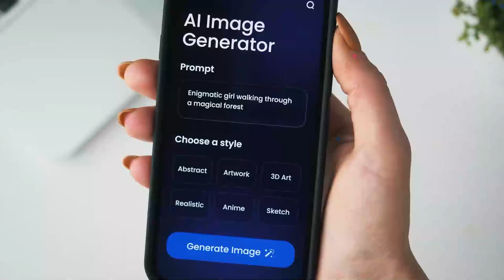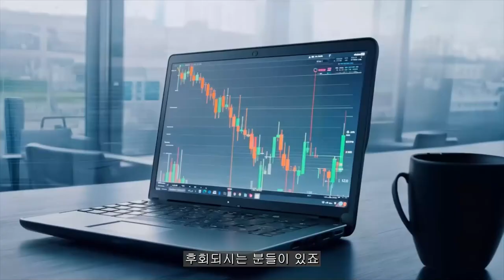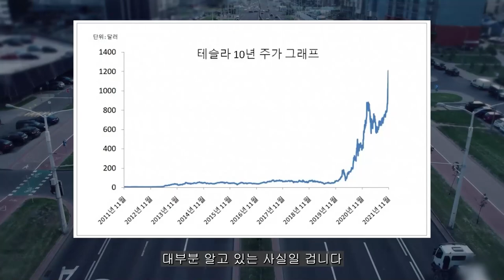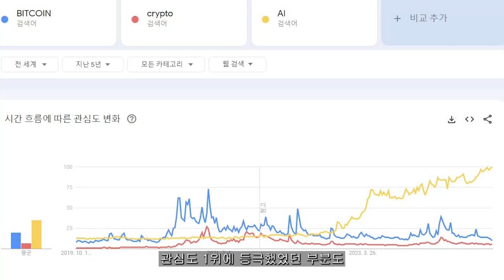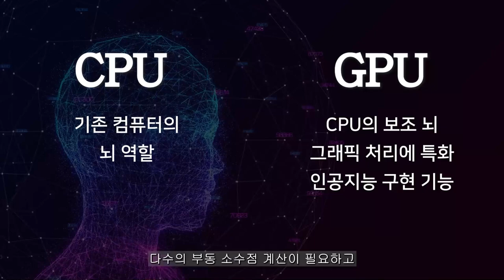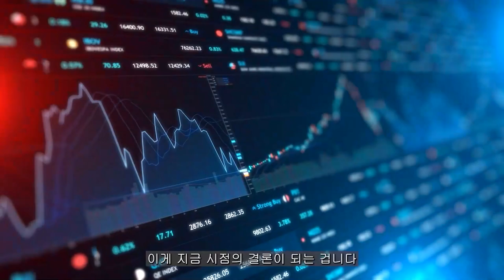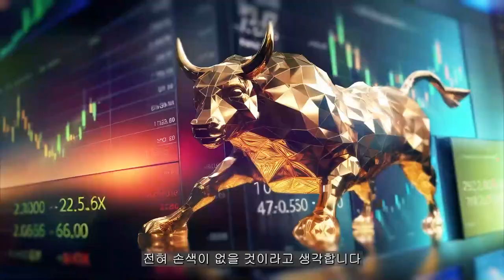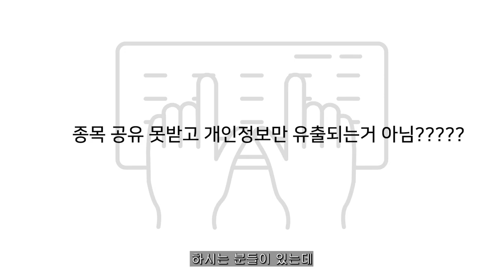[ 삼성전자 ] TSMC와 손 잡다 한달 안에 모든게 결정된다!!